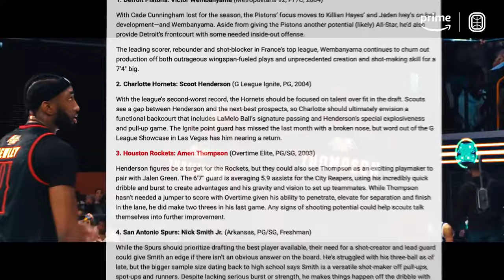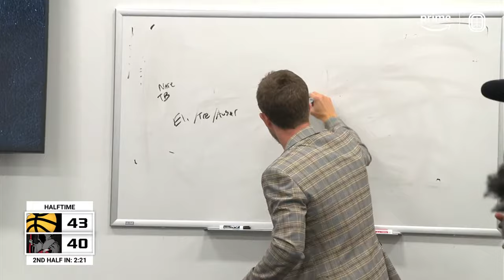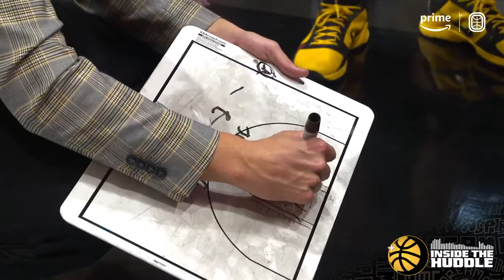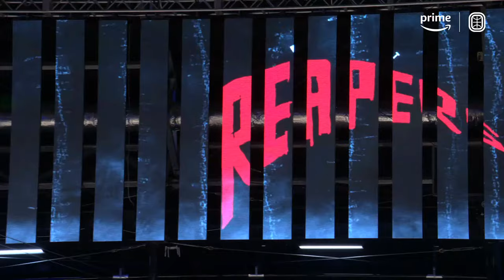INSANE OTE FINALS BUZZER BEATER!! Thompson Twins, Trey Parker & Reapers Vs Dreamerz 😱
Like I promised we're streaming Game 2 of the OTE Finals RIGHT HERE on YouTube!! The Reapers barely won game 1 but YNG showed that it's gonna be a hard fought series from start to finish. Can they win Game 2 and tie up the series? Tune in and find out! Like always I'm tryna respond to all the comments

“Rise Up by Nique Love Rhodes featuring Geno the Poet

"Blowhorns 152" by Big Joe